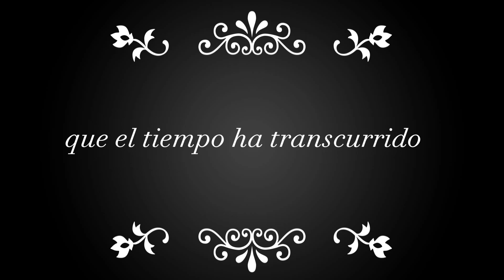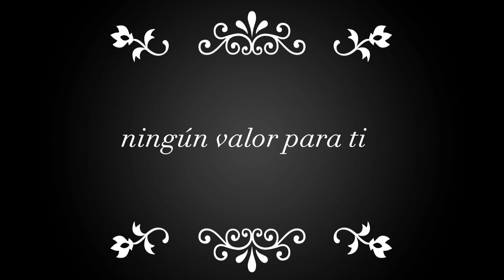Soy Culpable - Patricio Renan - 1967, subtitulado por Eduardo Pérez